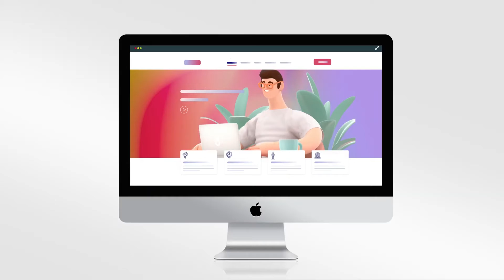Abilities.com Partners with FACIL'iti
Abilities Expo has upgraded the accessibility of Abilities.com with FACIL'iti, a unique digital solution that provides an enhanced browsing experience for people with disabilities. It actually allowing individuals to customize the user interface based on their particular condition!

Join us on Facebook: @AbilitiesExpo